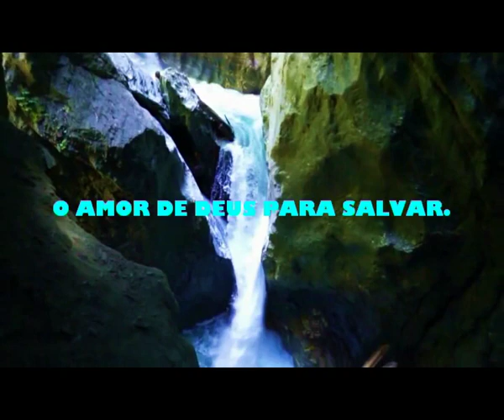JESUS CRISTO VEIO PARA SALVAR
JESUS CRISTO, VEIO PARA , SALVAR,TODO QUE CRER